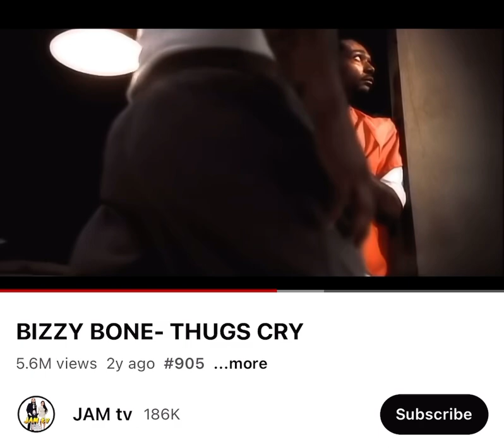Thugs Cry Test